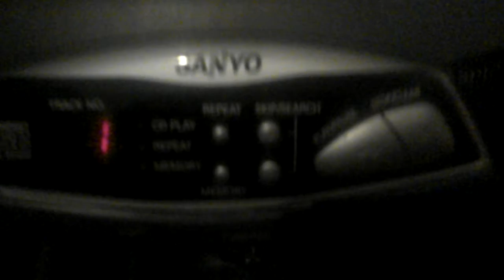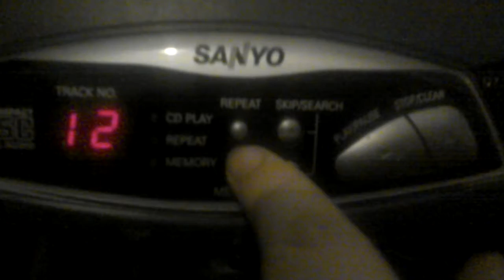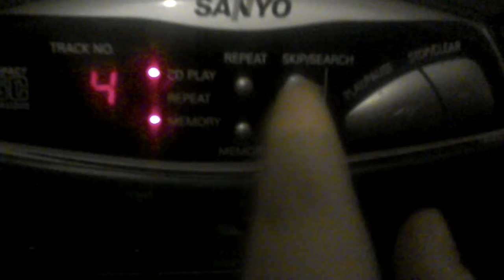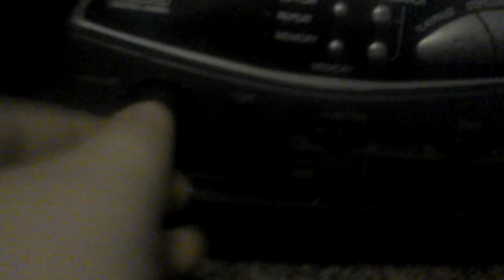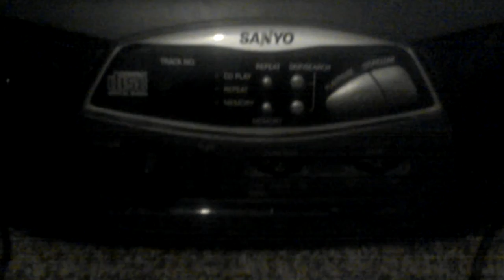Sanyo CD/Tape/Radio Boombox Review Part 2